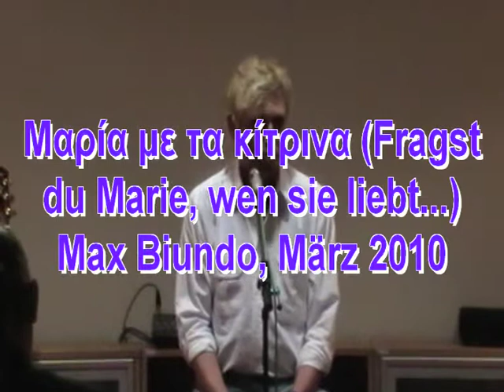Μαρία με τα κίτρινα-Fragst du marie wen sie liebt... Deutsch: Max Biundo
Μαρία με τα κίτρινα, ποιόν αγαπάς καλύτερα
C                   G                            C E
ποιόν αγαπάς καλύτερα, τον άντρα σου ή τον γείτονα

Τον άντρα μου τον αγαπώ, τον γείτονα καλύτερα
Am                    E                     AmG

Μαρία με τα κίτρινα...

Να γίνει ο άντρας μάρμαρο κι ο γείτονας τριαντάφυλλο
για να πατώ στο μάρμαρο, να κόβω το τριαντάφυλλο

Fragst du Marie, wen sie liebt

Maria Maria Maria Maria
Maria Maria Maria
Maria Maria

Fragst du Marie
Wen sie liebt
Kann sein dass sie
zur Antwort gibt
Ich liebe meinen lieben Mann
So sehr wie den von nebenan

Ich liebe meinen Mann so sehr
Den nebenan aber noch mehr
Denn wenn mein Mann nicht will
oder kann
Dann geh ich still
Nach nebenan

Doch mir tuts nicht Leid
Denn der hat noch Zeit
Und hält sich bereit
Und was mich noch
Besonders freut
Ich hab es doch
Auch nicht so weit

Der hat nochKraft
Der hat noch Saft
Das nenn ich gute
Nachbarschaft

Fragst du Marie
Wen sie liebt
Zur Antwort gibt
Nicht ganz so sehr
Wie den von nebenan

Rubriken 1.Ebene
Rubriken 2.Ebene
Rubriken 3.Ebene
Navigation 1.Ebene
Navigation 2.Ebene
Navigation 3.Ebene
Unbestätigte Einträge
Login-Protokoll
Statistik
Rubriken 1.Ebene
Rubriken 2.Ebene
Rubriken 3.Ebene
Navigation 1.Ebene
Navigation 2.Ebene
Navigation 3.Ebene
Unbestätigte Einträge
Login-Protokoll
Statistik

Unser Haus

... wurde 1991 als Hotel & Restaurant mit 18 Zimmern eröffnet.

Nach der Erweiterung Ende 1992 um 27 Zimmer, Rezeptionsbereich und Tagungsräumen, liegen unsere Stärken,
auch auf Grund der verkehrsgünstigen Lage, besonders im Tagungsbereich und Geschäftstourismus.

Unser Hotel liegt ruhig, etwas abseits am Rande des Gewerbeparks Prignitz,

In die Karikatur einer Spießbürgervorstadtstraße ziehen neue, seltsame Nachbarn, die Klopeks. Auch die alteingesessenen Bewohner sind eher skurrile Charaktere, darunter der pensionierte Soldat Rumsfield, der umtriebige und schießwütige Art, der alte Walter und der aufrechte Familienvater Ray.

Seltsame Geräusche und Blitze dringen aus dem Haus der Klopeks, außerdem sind sie verdächtig nachtaktiv. Als Walter plötzlich verschwunden ist, keimt daher eine schlimme Vermutung unter den Nachbarn. Der von ihren Ehefrauen initiierte Versuch eines klärenden Gesprächs zwischen den Nachbarn und den Neuen beruhigt Ray, Art und Rumsfield nicht. Ganz im Gegenteil. Ray findet im Haus der Klopeks Walters Perücke. In Abwesenheit der Klopeks durchsuchen Art und Ray das Haus, während Rumsfield draußen die Stellung hält. Statt wie vermutet Überreste von Walter zu finden, legt Art die Stromversorgung des Ortes lahm, und Ray löst beim Graben im Keller eine Kettenreaktion aus, bei der das Haus in die Luft fliegt.

Polizei und Krankenwagen kommen. Der verletzte Ray wird zur Rede gestellt, da sich das Verschwinden Walters als Krankenhausaufenthalt herausstellt. Als aber Ray allein mit Dr. Klopek ist, versucht dieser, ihn in einem dramatischen Kampf auf der Krankenliege umzubringen. Letzten Endes entpuppen sich die Klopeks doch als Verbrecher. Sie haben ihre Vormieter umgebracht und verscharrt, und in ihrem Wagen lagert ein Haufen menschlicher Knochen. Sie werden verhaftet, und in die friedliche Vorstadt ziehen wieder Ruhe und Nachbarschaftsliebe ein.